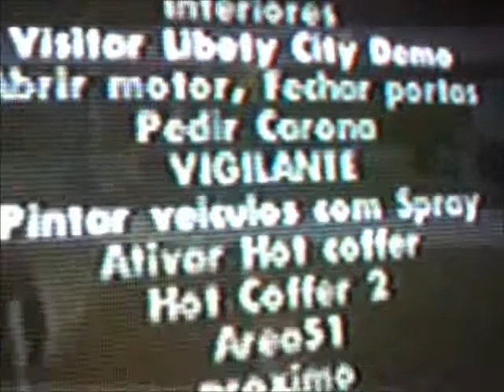Gta Sa - Grand Theft Auto MOD BR 2 PS2- Parte de 2 a 3.wmv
Para ver a descrição do video volte ao meu primeiro video.
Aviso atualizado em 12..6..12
Quem quiser baixar este jogo que anunciei basta ver o video que segue no link acima. E leiem a descrição do video acima para baixar este game. Ah! uma coisa , se vc´s tiverem ainda o PS2 poderá ainda joga-lo o gta.